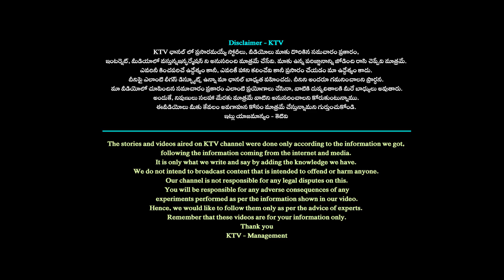పవర్ పోయాక కావాలనే ఇలా చేశారా..? | Shanthi Sensational Comments On Vijay Sai Reddy..| 24/7 News TV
పవర్ పోయాక కావాలనే ఇలా చేశారా ?శాంతి విజయ్ సాయిరెడ్డి పై సెన్సేషనల్ కామెంట్స్..! | Shanthi Sensational Comments On Vijay Sai Reddy..| 24/7 News TV

24/7 News TV channel in  is focusing on providing comprehensive coverage, analysis, and updates in YouTube.  24/7 News TV offering the latest information on political developments, candidates, and other relevant updates .